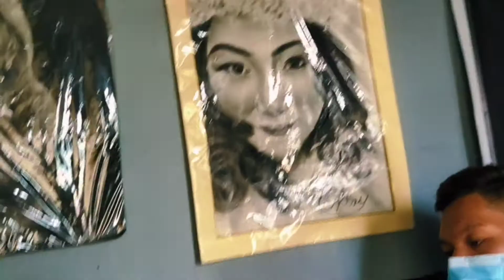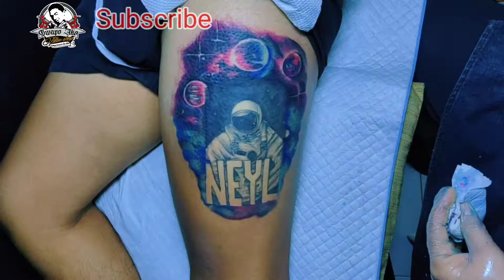Galaxy tattoo (Enhancement)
Timelaps addonsdesign gwapokotattooworks Gwapoartworks done by Niel Angelo A. Guardian from Malolos Bulacan Philippines